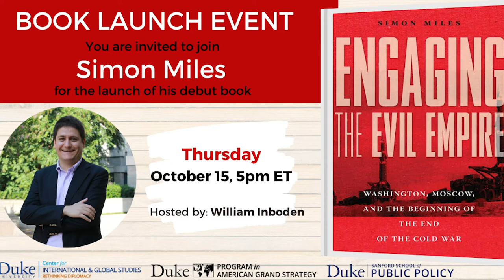Engaging the Evil Empire: Washington, Moscow, and the Beginning of the End of the Cold War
In this video, Professor William Inboden (University of Texas-Austin) moderates a conversation with Duke Professor Simon Miles, author of "Engaging the Evil Empire: Washington, Moscow and the Beginning of the End of the Cold War," by Cornell University Press.

In a narrative-redefining approach, Engaging the Evil Empire dramatically alters how we look at the beginning of the end of the Cold War. It explores the root causes of cooperation between two adversarial states, the United States and the Soviet Union, in order to situate the peaceful conclusion of the Cold War in a broader, international context. Between 1980 and 1985, US-Soviet relations improved so rapidly and so profoundly that scholars regularly use the case as an example of longstanding rivals setting aside prior disagreements and beginning to cooperate. Engaging the Evil Empire uses recently declassified archival materials from both sides of the Iron Curtain to show how shifts in the perceived distribution of power catalyzed changes in the strategies which US leaders used to engage the Soviet Union and vice versa.

Simon Miles is Assistant Professor in the Sanford School of Public Policy at Duke University. He is a diplomatic and international historian of the Cold War.

William Imboden is Executive Director and William Powers, Jr. Chair at the William P. Clements, Jr. Center for National Security at the University of Texas-Austin.

The book launch event was organized by DUCIGS/Rethinking Diplomacy Program, and is supported by the Duke Program in American Grand Strategy and Duke Sanford School of Public Policy.